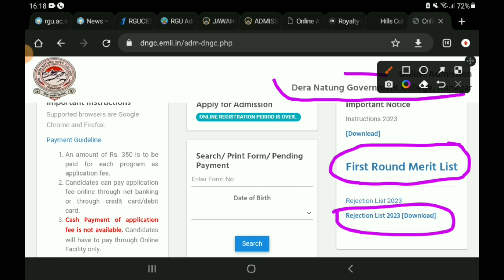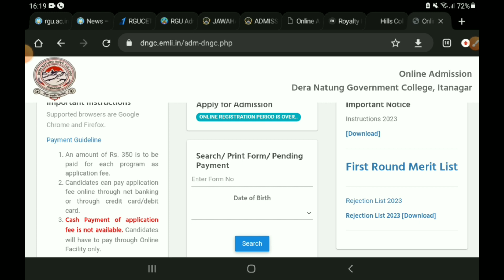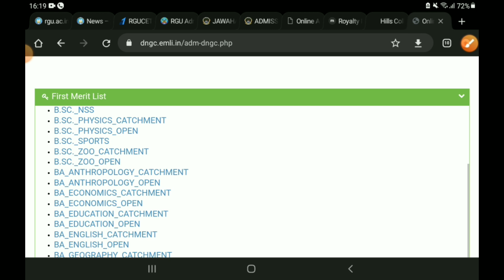DNGC ka Selection & Rejection List Kaise Check kare???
Link to Download or See Selection & Rejection List:
1. Facebook -

2. Instagram -

3. YouTube -

4. Twitter -

5. Telegram -